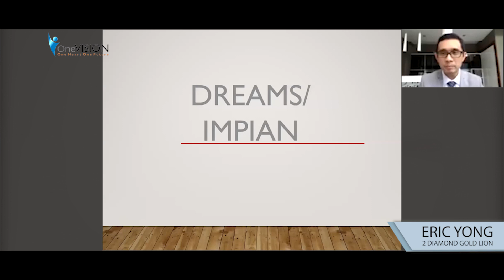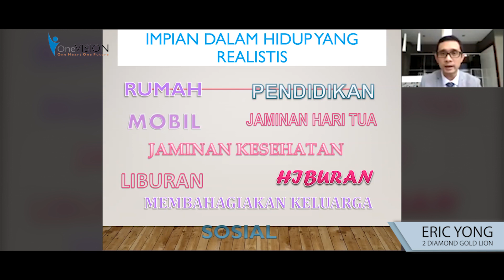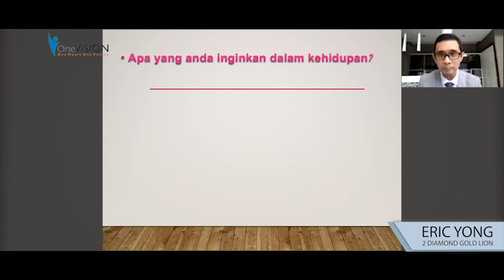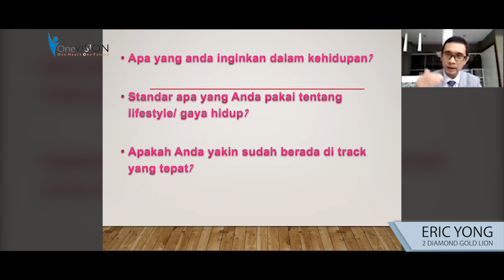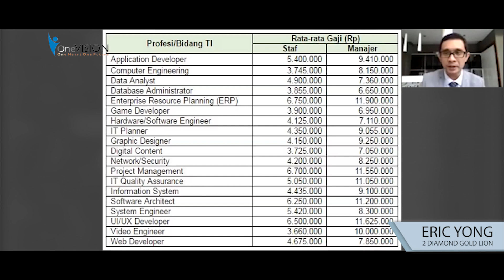supportsystem030 - "Sharing Leader - 2 Diamond Gold Lion Eric Yong"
"Latar belakang apapun bisa sukses di bisnis ini, anda tinggal punya kemauan untuk belajar. Rekan bisnis dan mentor anda siap membimbing anda."

Yuk !
Dirumah saja sambil belajar dari 2 DGL Eric Yong